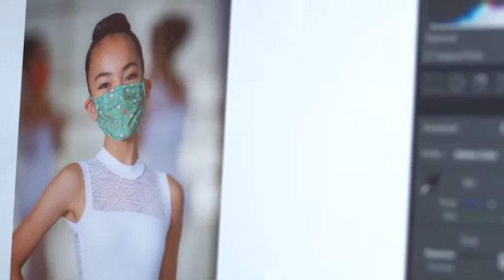Atlanta Ballet and So Danca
Atlanta Ballet partnered with So Danca and created skin toned tights and shoes for dancers.